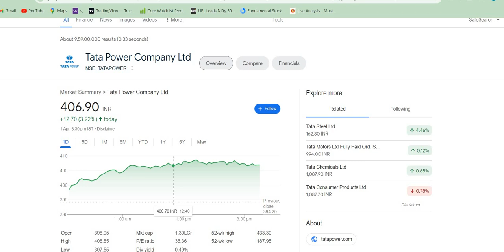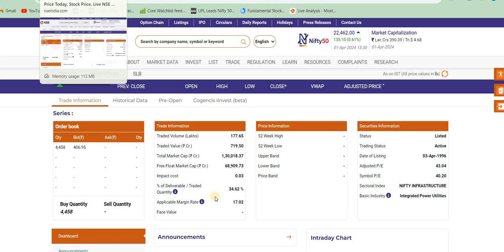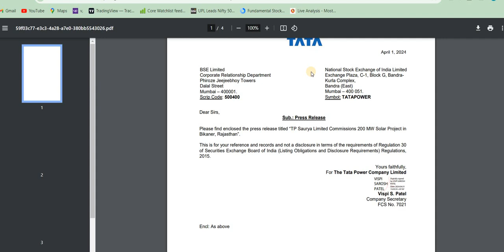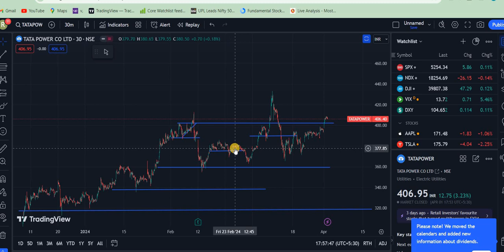TATA POWER SHARE BREAKOUT ,🔴TATA POWER SHARE NEWS🔴SHARES LATEST NEWS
aarti drugs
trident share news
polycab share
share market
stock market